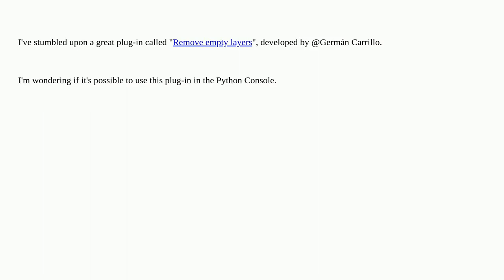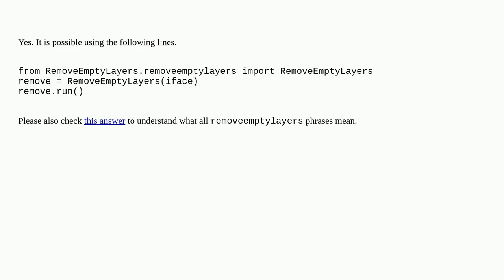Calling "Remove empty layers" plugin from the Python Console in QGIS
A special thanks goes out to the community

  pyqgis qgis-plugins qgis qgis-python-console